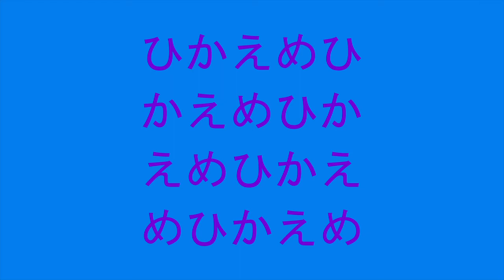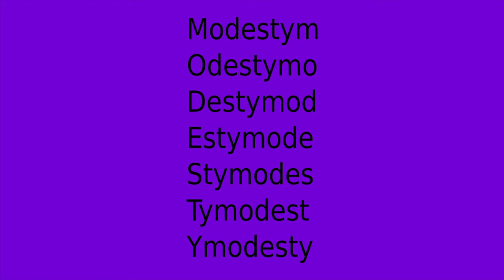Flute Improvisation: Ringing